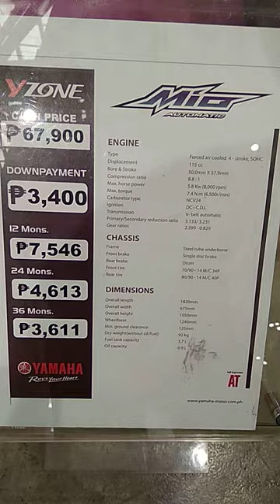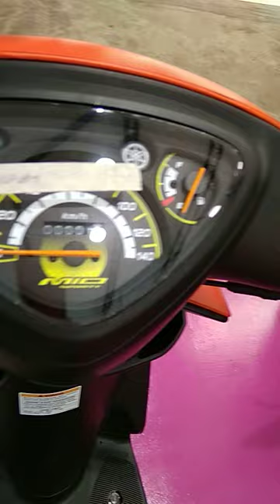MIO SPORTY EURO3 2018 walkaround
mio sporty 2018
walkaround!

Yzone Yamaha
Greenfield Mandaluyong City

SOCIAL